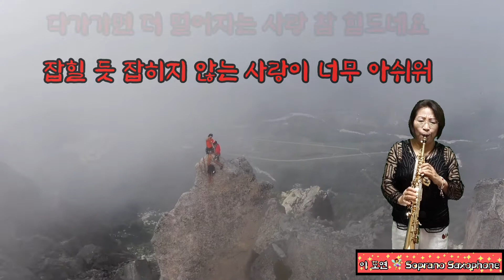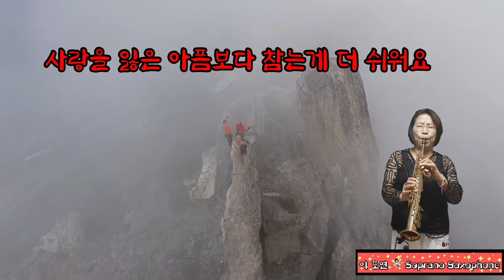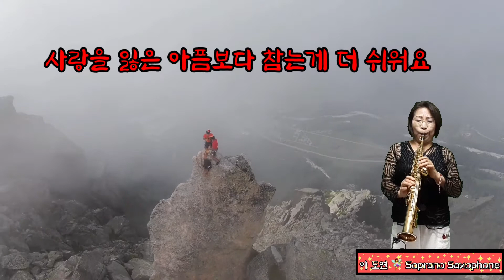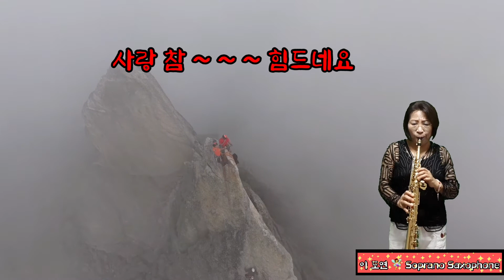S.229*사랑참*장윤정. 홍자.이도연 Soprano Saxophoe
조석으로 넘 시원해 좋아요. 금새 추워지겠죠? ㅎㅎ 고운밤됩시다